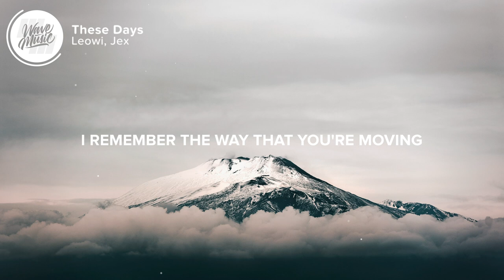Leowi, Jex - These Days (Lyrics)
⚡️Yeah but baby I'm not in love, I am in love with these days

🎤 Lyrics: Leowi, Jex - These Days

Play that track
And kiss me slow
Run it back
Gotta let you know

I feel brand new
But we’re in the good old days, ooh

I remember the way that you're moving, every step you take
I remember the way that I'm choosing every heart I break
And how we’re the life of the party
You say you need somebody

And watch it grow
As it fades to black
Before we know it

Wish that I knew
That these were the good old days, aah

I don’t want to leave
We got it all
In these memories
So right they're wrong
Cause we are the life of the party

Picture credit
📷 Piermanuele Sberni

👩‍💻 Share Leowi, Jex - These Days with your friends!